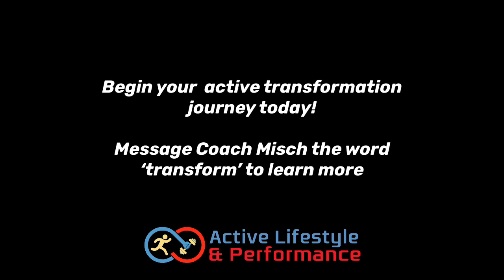Client Testimonial - Soloman's Fitness Coaching Journey With Coach Misch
A coaching honour to work with the ambitious Soloman who knows the value in having a coach

00:23 Motivation during lockdowns
00:58 Focus 10% on the problem, 90% on the solution
01:15 Already really super ambitious, consistent